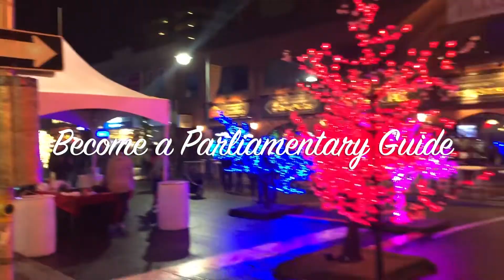AMAZING SUMMER JOB IDEA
In today's video, I talk about an amazing summer job experience! If you're a Canadian university student who can speak both of Canada's national languages, you're a great candidate!

Apply below to start an amazing adventure while making new friends from around the country:

*THIS VIDEO IS NOT SPONSORED.* I am sharing this experience because I believe that it is incredible and I want more Canadian students to have such an opportunity.